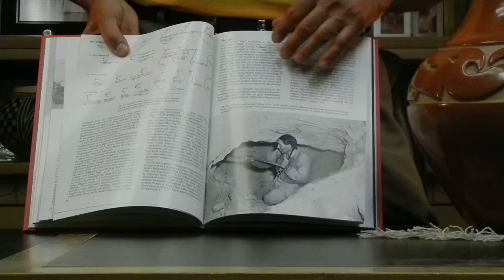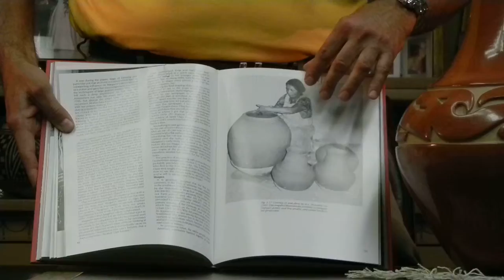A Wonderful Example of Work by the Great Margaret Tafoya of Santa Clara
For our latest installment of Guy Berger's Tips of the week (brought to you by Palms Trading Company), Guy discusses the work of one of the greatest Pueblo potters to ever live. He shows us a great example of a museum quality, large red polished and carved avanyu pot.